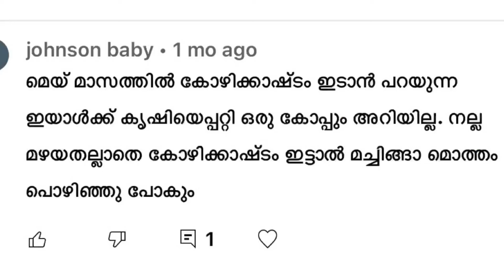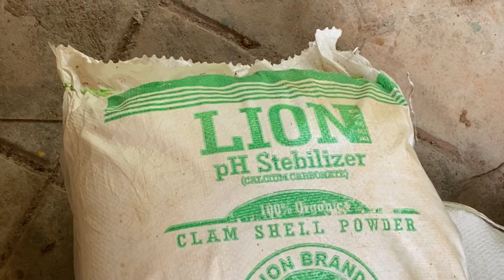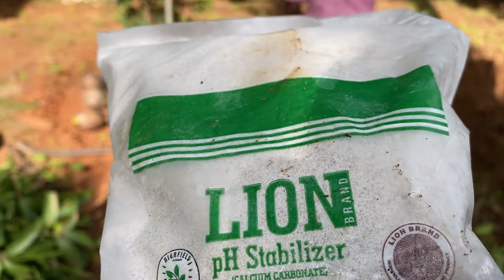തെങ്ങിന്റെ മഴക്കാല വളപ്രയോഗം MANSOON MANURE MANAGEMENT FOR COCONUT TREE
ABDURAZAK CP
KURUMBADI
ASHUPATHRIPADI
TIRUR

Lion brand pH stabilizer
Clamshell power
Calcium carbonate
 Chalakudy.

 സസ്യങ്ങളുടെ ശരിയായ വളർച്ചയ്ക്കും ജീവനുള്ള മണ്ണിനെ നിലനിർത്താനും മണ്ണിന്റെ pH ബാലൻസിങ്ങ് നിർണ്ണായകമാണ്

മണ്ണ് അമ്ലഗുണമുള്ളതാണോ ക്ഷാരഗുണമുള്ളതാണോ എന്ന് തിരിച്ചറിയുന്നത് മണ്ണിന്റെ pH പരിശോധിച്ചാണ്. 0 മുതൽ 14 വരെയാണ് Soil pH. pH 7 എത്തുക എന്നാൽ ന്യൂട്രൽ pH ആണ്. pH7-ൽ നിന്നും താഴേക്ക് താഴേക്ക് വരുന്നതോടുകൂടി മണ്ണ് അമ്ലഗുണമുള്ളതാകുന്നു. മണ്ണ് അമ്ലത്വമായാൽ മണ്ണിലുള്ള വളത്തെ ജലത്തിൽ ലയിപ്പിച്ച് സസ്യങ്ങൾക്ക് ഭക്ഷ്യയോഗ്യമാകുന്ന ജീവാണുക്കൾ എല്ലാംതന്നെ നശിച്ചുപോകുകയും ചെടികളുടെ വളർച്ച മുരടിക്കുകയും ചെയ്യുന്നു. കൂടാതെ ചെടികളെ നശിപ്പിക്കുകയും അഴുകൽപോലുള്ള രോഗങ്ങൾക്ക് കാരണമാകുകയും ചെയ്യുന്നു. സൂക്ഷ്മാണുക്കൾ വർദ്ധിക്കുകയും അത് കൃഷിയെ സാരമായി ബാധിക്കുകയും ചെയ്യുന്നു.

മഴവെള്ളത്തിന്റെ pH6 ൽ കുറവായതിനാൽ മഴ പെയ്യുമ്പോഴും രാസവളങ്ങളുടെ pH5-ൽ താഴെ ആയതിനാൽ പലപ്പോഴും വളം പ്രയോഗം ചെയ്യുമ്പോഴും മണ്ണിന്റെ pH കുറയുന്നു. ഇങ്ങനെ പല കാരണത്താൽ മണ്ണിന്റെ pH താഴ്ന്നുപോകുന്നതിനാൽ ഒരു കൃഷിക്കാരനെ സംബന്ധിച്ചിടത്തോളം ജീവനുള്ള മണ്ണിനെ നിലനിർത്താനും ചെടികളെ ആരോഗ്യത്തോടെ സംരക്ഷിക്കാനും ശരിയായ ഉൽപ്പാദനത്തിനും pH ബാലൻസ് ചെയ്യേണ്ടത് അത്വന്താപേക്ഷിതമാണ്.

ഭൂരിഭാഗം വിളകൾക്കും 6.5നും 7.5നും ഇടയ്ക്കുള്ള pH ആണ് ഉത്തമം. പണ്ടുമുതൽക്കേ മണ്ണിന്റെ pH കൂട്ടാൻ കർഷകർ ചെയ്തുപോരുന്ന രീതിയാണ് കുമ്മായം അഥവാ കാൽസ്യം ഓക്സൈഡ് മണ്ണിൽ ഇടുക എന്നത്. ഇതുകൊണ്ട് പ്രധാനമായുമുള്ള ദോഷങ്ങൾ വളരെ പെട്ടെന്ന് pH ഉയരുന്നത് വിളകൾക്ക് നല്ലതല്ല. കൂടാതെ 30 ദിവസത്തിലധികം മണ്ണിൽ വളംപ്രയോഗം സാധ്യ മല്ലാത്തതിനാലും മണ്ണിലെ ജീവാണുക്കൾ നഷ്ടപ്പെടുന്നതിനാലും കർഷകർ ഇന്ന് കുമ്മായ പ്രയോഗത്തിന് മടികാണിക്കുന്നു. ഈ സാഹചര്യത്തിലാണ്

Lion Brand pH Stabilizer ന്റെ പ്രാധാന്യം.

Lion Brand pH Stabilizer ന്റെ ഏറ്റവും വലിയ പ്രത്യേകത, എപ്പോഴാണോ മണ്ണിന്റെ അമ്ലം കൂടുന്നത് അപ്പോഴെല്ലാം pH Stabilizer-ലെ കാൽസ്യം പൊടിഞ്ഞുചേർന്ന് മണ്ണ് ക്ഷാരഗുണത്തിലേക്ക് എത്തുകയും ക്ഷാരഗുണത്തിലേക്ക് എത്തിയാൽ കാൽസ്യം പൊടിയൽ നിൽക്കുന്നതും ഇങ്ങനെ ഒരു ഓട്ടോ സിസ്റ്റം മണ്ണിൽ വർഷം മുഴുവൻ നിലനിൽക്കുകയും ചെയ്യുന്നു എന്നതാണ്.

Lion Brand pH Stabilizer വളത്തോടൊപ്പവും ജീവാണുക്കളോടൊപ്പം ഉപയോഗിക്കുന്നതുകൊണ്ട് എപ്പോഴും കാലാവസ്ഥ വ്യതിയാനം ഉണ്ടാകുന്ന നമ്മുടെ രാജ്യത്ത് കൃഷിക്കാരന് യഥാസമയം വളപ്രയോഗം സാധ്യമാകുന്നതും ഒറ്റത്തവണ ഉപയോഗം കൊണ്ട് തന്നെ വർഷം മുഴുവൻ pH ക്രമീകരിക്കുവാൻ സാധ്യ മാകുന്നതും കർഷകന് കുറഞ്ഞ ചിലവിൽ കൂടുതൽ ഉൽപ്പാദനം ലഭിക്കുന്നതും 100% ഓർഗാനിക് ആയിരിക്കുന്നതും pH Stabilizer നെ കർഷകർക്ക് ഏറെ പ്രിയങ്കരമാക്കുന്നു.

Lion Brand pH Stabilizer 100% പച്ചകക്ക പൊടിച്ചതാണ് ഇതിന്റെ ന്യൂട്രലൈസിങ്ങ് വാല്യൂ 110ഉം കാൽസ്വം 66% - മാണ്